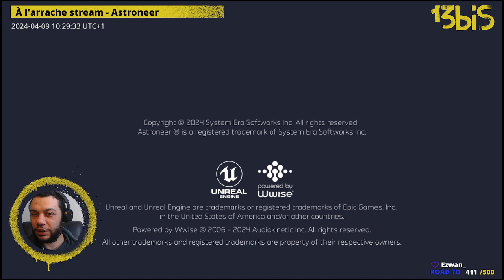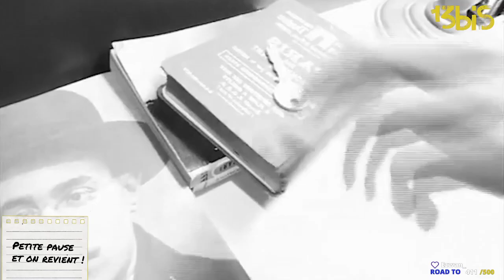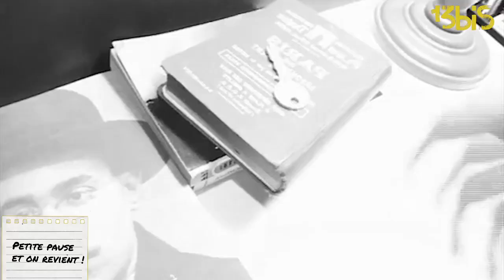À l'arrache stream - Astroneer , épisode 4.